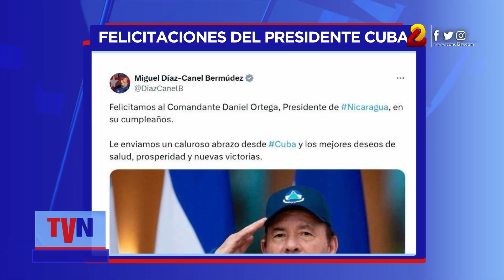Mandatarios y líderes felicitan al presidente Daniel Ortega en su cumpleaños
Presidentes como Vladimir Putin de Rusia, Nicolás Maduro de Venezuela, Díaz Canel de Cuba, el dignatario de Osetia del Sur y líderes a nivel mundial como Evo Morales, felicitaron al mandatario nicaragüense Daniel Ortega en su cumpleaños este 1 de noviembre.